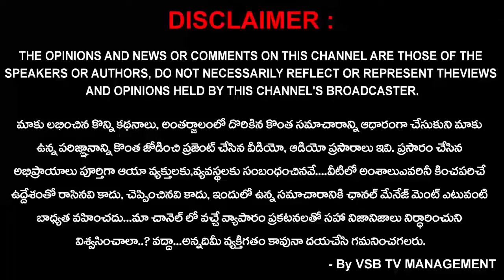స్వాతంత్య్రస్ఫూర్తిని, స‌మైక్యభార‌త కీర్తిని ద‌శదిశ‌లాచాటుదాం... || VSB TV